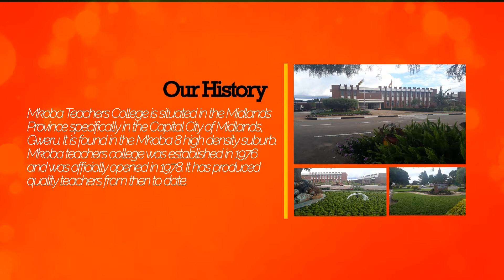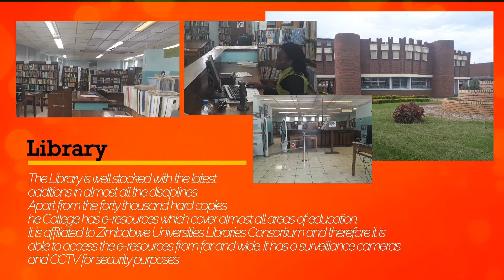Mkoba Teachers College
Description of Mkoba Teachers College, their history, vision, mission etc